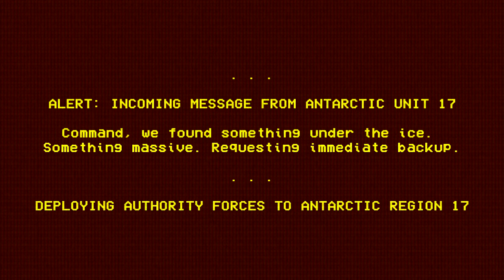Below Zero Introduction | RPC Authority Series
This is the Introduction to Below Zero, which is a series from the RPC Authority Wiki. A massive city located in Antarctica is discovered and the RPC Authority arrives to investigate!